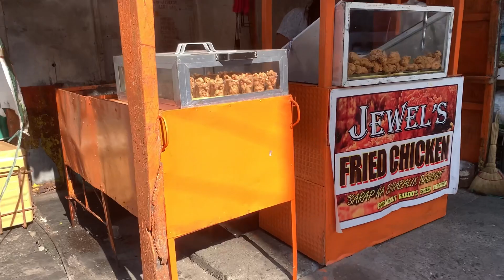Ano Ang Advantage At Disadvantaged Ng Pagtusok Sa Fried Chicken Ng Kutsilyo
Sa mga Gustong makuha ang mga Recipe at mga Procedures namin na upgraded ay mag-avail po kayo ng 1k package at ituturo namin lahat sa inyo,just follow my Facebook page at magmessage